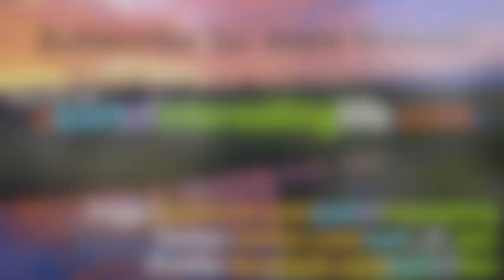Narrowboat Moment: Moored in a Bush Peace